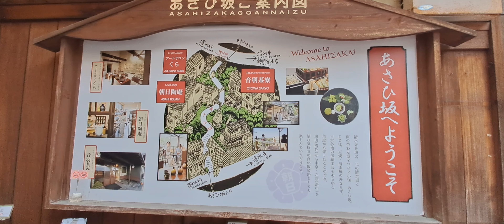Giappone Japan Martedì 02 Aprile 2024. Secondo giorno a Kyoto. 4a Parte.